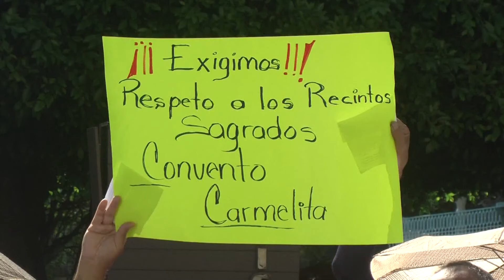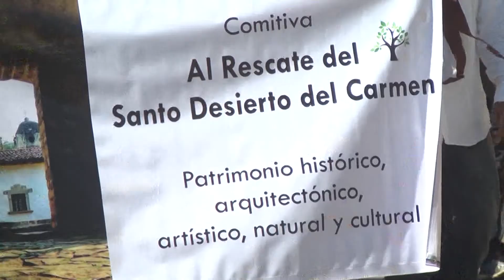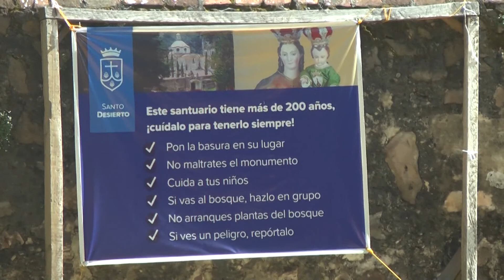Marchan en Tenancingo en apoyo a los frailes franciscanos.